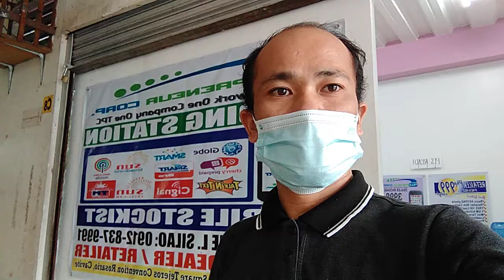ANG MGA PUSA|ELMZKIE TV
ANG MGA PUSA SA OFFICE|ELMZKIE TV